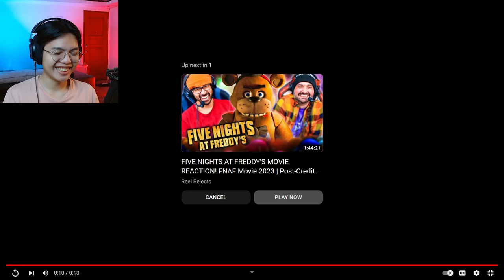Cleaning up the Cleaners! | Max Payne 2 - Blind Playthrough [2] | Macchi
In the second episode, we save Vladimir from Vinnie Gognitti's attack on his establishment. We also meet Mona and find out we're being hunted by a group of killers masquerading as a cleaning company!

Chapter Highlights
00:00 - Coming Up
00:12 - Sam Lake: Max Payne Face Tutorial
01:04 - Intro
01:42 - Previously on Max Payne
04:21 - Gameplay

Thank you for your continued support, and I hope you've enjoyed my content.

↳ Laid-back gaming and chill commentary
↳ Playthroughs, reactions, and other forms of video content
↳ Connecting and interacting with the community